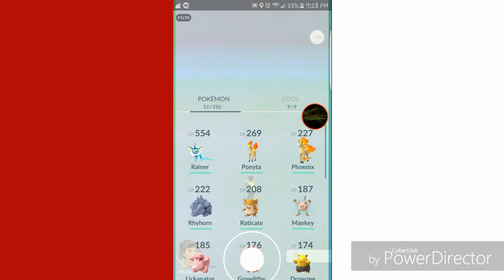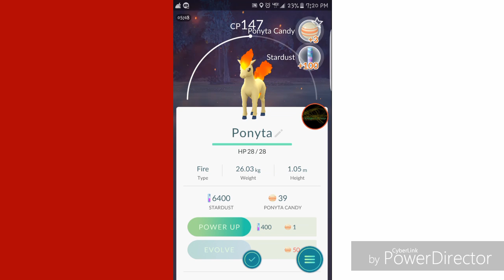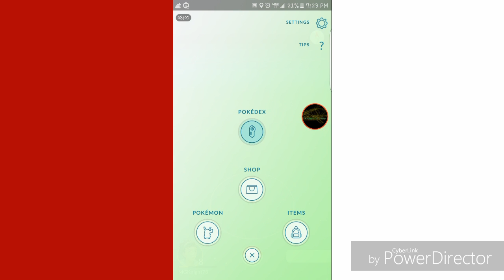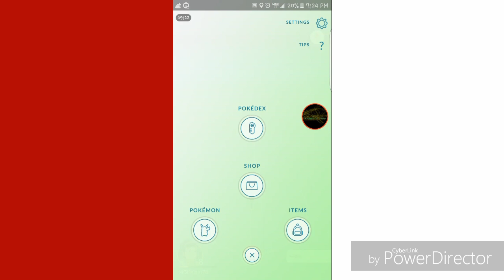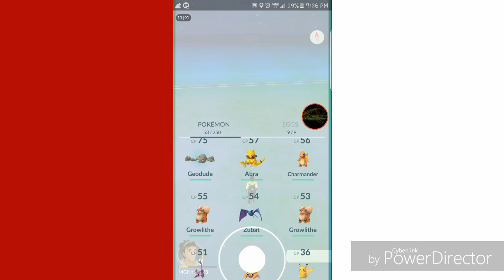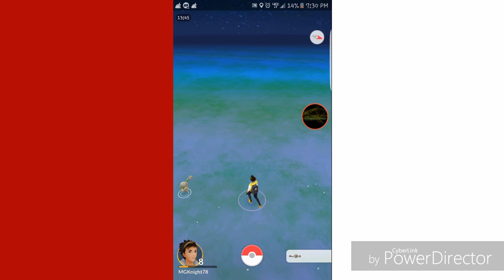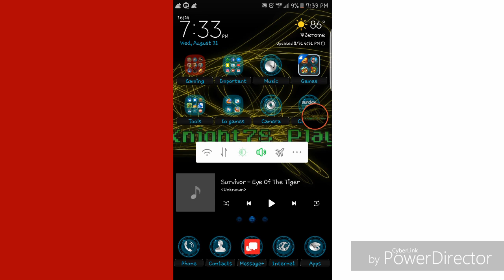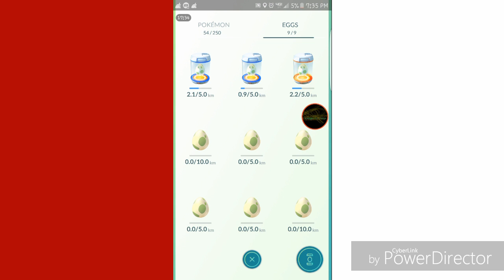MY EGGS ARE ALMOST THERE | Pokemon Go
Hey guys i am back with another video for you people. Today I go outside and go catch some things